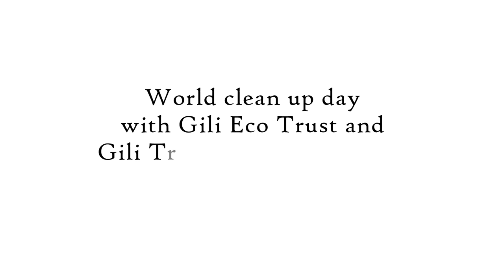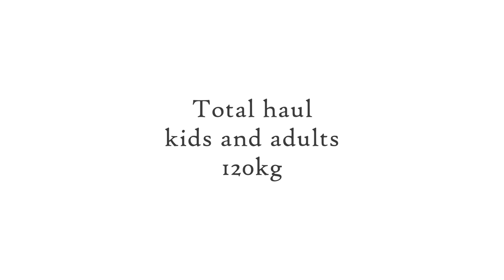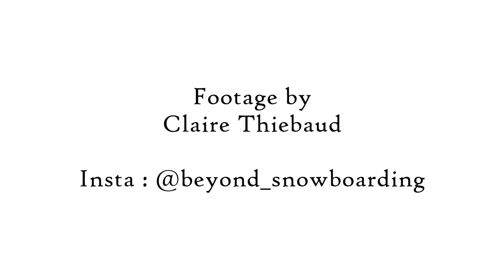World Clean Up Day Gili Trawangan 2021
Every week, the Gili EcoTrust located on Gili Trawangan, Indonesia organizes a weekly beach cleanup amidst many other projects to protect and preserve the ocean.
On the 17th of September, we gathered on the coconut plantation near the dump with the local community (kids and adults) for the cleanup and participate in World Clean-Up Day, an annual global advocacy event aimed at addressing the global solid waste problem, including the problem of marine debris.
We collected 120kg of soft plastics, polystyrene and thousands of plastic wrappers. Out of this, we could recycle 69.5kg could be recycled!

Videography : Claire Thiebaud @beyond_snowboarding